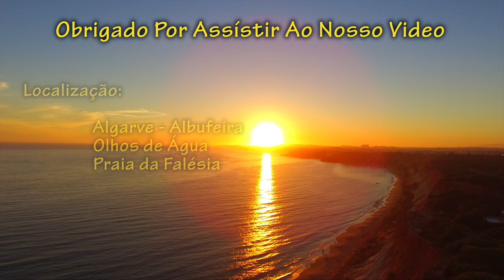Praia da Falésia - Eleita a Melhor ...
A Praia da Falésia é uma praia situada no concelho de Albufeira, no Algarve, sul de Portugal.

       Praia com um areal muito extenso (cerca de 3 km). É uma das mais frequentadas durante o Verão, principalmente por famílias.
Infraestruturas de Apoio: Acesso pedonal à praia através de escadaria e rampa em madeira, estacionamento, restaurantes, WC e vigilância na época balnear.